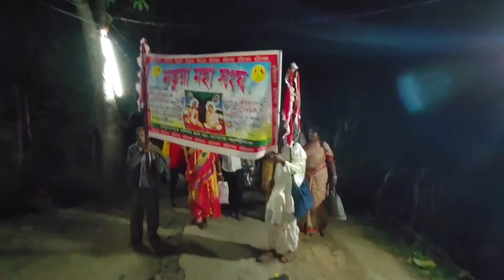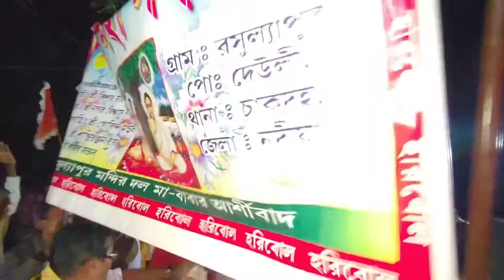মহোউৎসব সরাপপুর বিলপাড়া 26-02-2021 DAY 1 অধিবাস